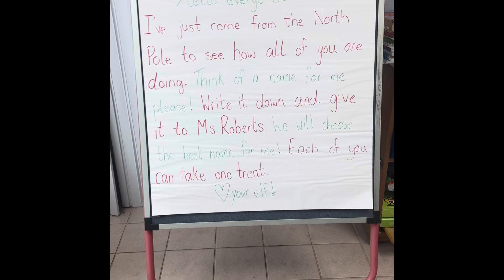Ms. Roberts Reading Room Christmas Surprise